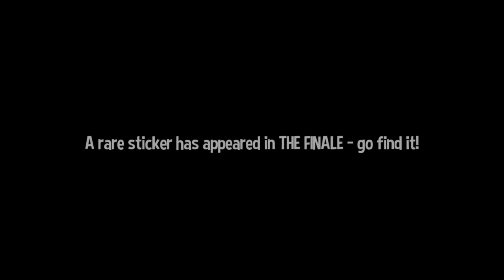Flying Mountain Climbing - Let's Play A Hat in Time #15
Lasers! Backstory! Ominous setting!

...all framing a kind of a wet fart of a level.
Bird with a hat plays a Hat in Time!